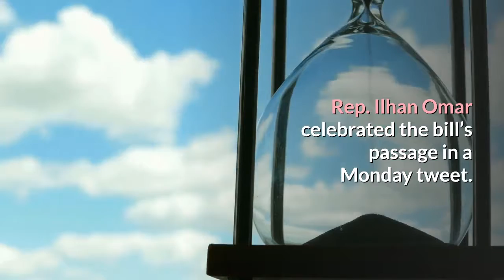House passes bill banning race based hairstyle discrimination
The House on Monday passed a bill that would ban discrimination that stems from race-based hairstyles. The legislation, called the CROWN Act, would apply in part to situations in employment, housing and federally funded programs. Rep. Ilhan Omar celebrated the bill’s passage in a Monday tweet.“For far too long, Black women have been penalized for simply existing as themselves—that ends today, ” Omar wrote.“This passage is long overdue, but an important step forward to combat racial discrimination, ” she said. Rep. Barbara Lee, one of the first co-sponsors of the bill first introduced in Dec. 2019, also lauded its passage.“No one should feel forced to change their natural hair. I’ve been rocking my crown for decades & everybody should feel empowered to rock theirs too, ” the California Congresswoman wrote on twitter. Seven states, including New York, have already adopted laws prohibiting race-based hair discrimination.